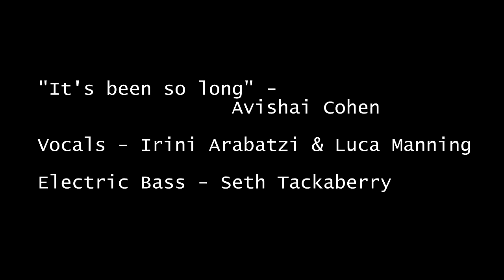Avishai Cohen - 'It's Been So Long' peformed by Luca Manning, Irini Arabatzi & Seth Tackaberry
Avishai Cohen's 'It's Been So long' peformed by Luca Manning, Irini Arabatzi & Seth Tackaberry.
'It's Been So long' is featured on Avishai's album 'Aurora' (2009)

video credits:

Vocals - Luca Manning & Irini Arabatzi
Electric Bass - Seth Tackaberry
Audio & Visual - Seth Tackaberry

"With special thanks to Delilah Niel and Sam Every"